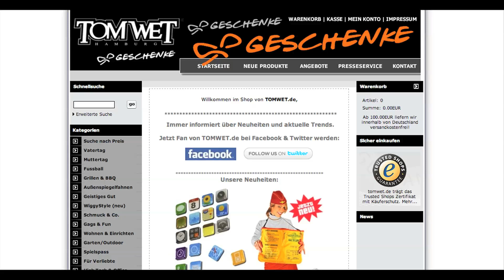GADGETS - UNBOXING by Techprofis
Große Kiste viel dahinter... Schaut es euch an